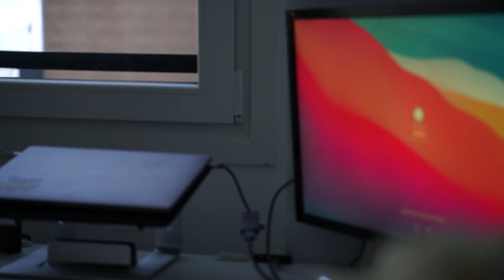🎁 Voy a REGALAR UNA PALA cada SEMANA (40 PALAS de PADEL)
Brutal este proyecto que tenía guardado para vosotros en este 2021. Espero poder hacer feliz a una persona cada semana

Sobre la ropa Wolher
"Wolher es una marca de ropa urbana masculina inspirada en las principales ciudades del mundo. Una marca que la gente esté orgullosa de llevar puesta, por sus valores de calidad, diseño y preocupación por la sostenibilidad.

Sobre Mis calcetines personalizados. Se llaman Lucky Losers. En este enlace los puedes encontrar:

Enlace a la Lista de Reproducción De Mejora Tu Pádel